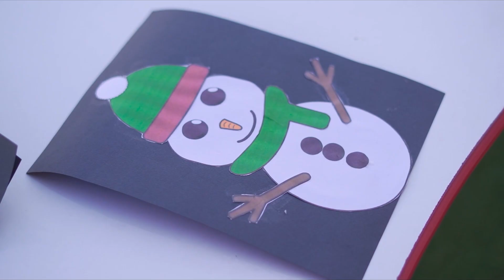Royal Nursery | media production | Horizon